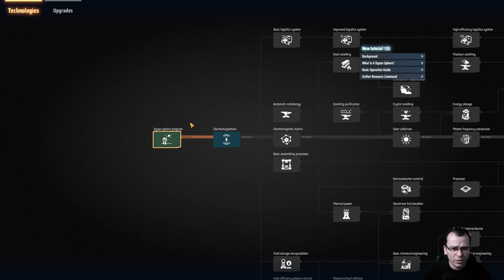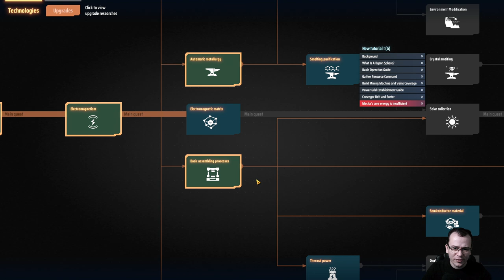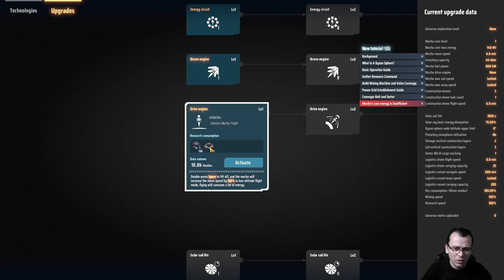O MELHOR JOGO DO ANO | Dyson Sphere Program #01 - Gameplay PT BR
⚡ Nesta série em português PT BR jogaremos Dyson Sphere Program! Nesta série, colonizaremos planetas utilizando processos produtivos automatizados, alá Factorio, em busca do objetivo maior que é construir a Esfera de Dyson!